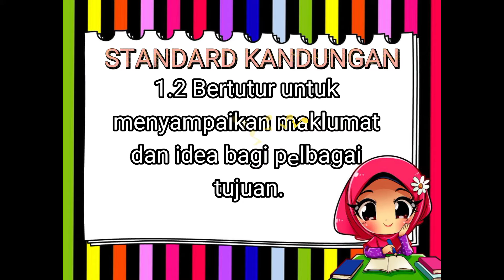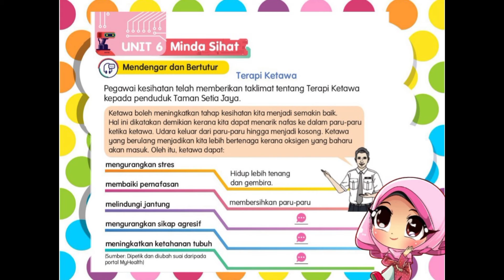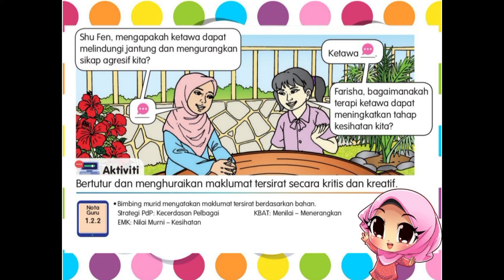PdPr Unit 6 | BM Thn 5